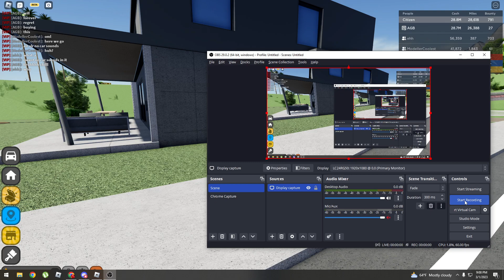I Spun The PREMIUM Crate In DRIVING EMPIRE So YOU Don't Have To...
HUGE thx to @ModellerCoolest for donating me robux to buy the crates! (I will NEVER spin it again. ) Like the title says, I only spun it so you guys don't have to. Feel proud of me for wasting my rbx.